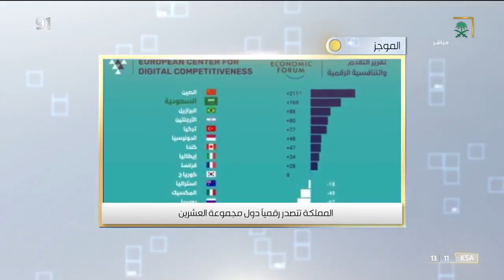موجز من_السعودية لإنجازات المملكة خلال شهر.